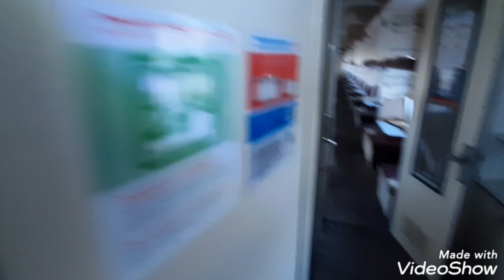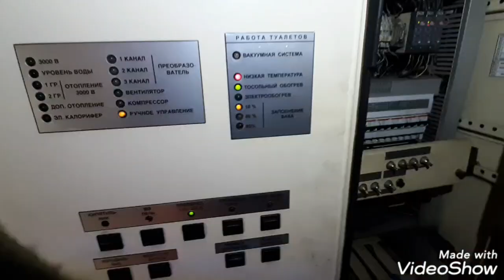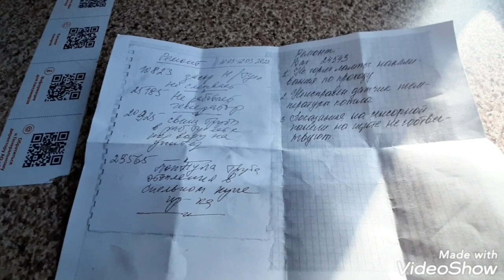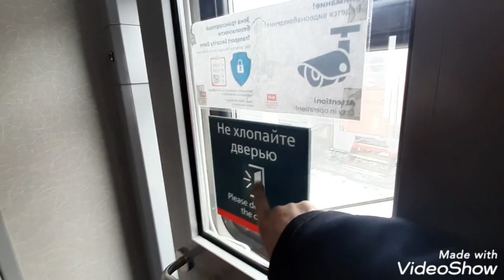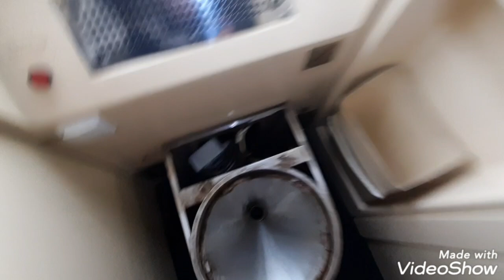Чудесная Смена! Спасибо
Всем привет, этот ролик надеюсь понравиться всем. Так как кола и кока-кола вредны